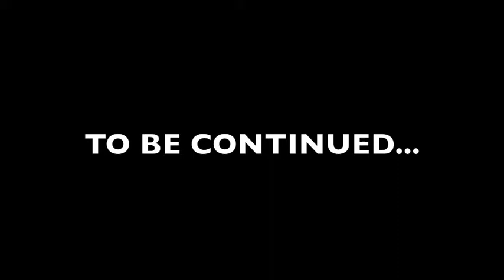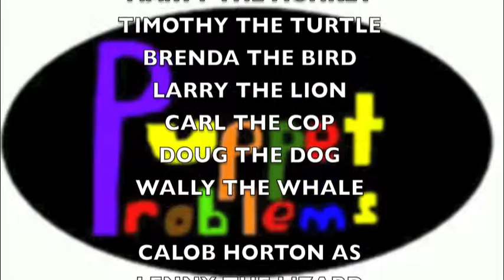Puppet Problems: The First Meeting Part 1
Brenda the Bird finds an old photo album and everyone remembers what happened before they moved in with Doc Baxter five years ago. How did Marty the Monkey meet Timothy the Turtle and Brenda the Bird? When did Doc start trying to look for the next stage of evolution? What led to Doc having animals live with him? These questions and many others will be answered.